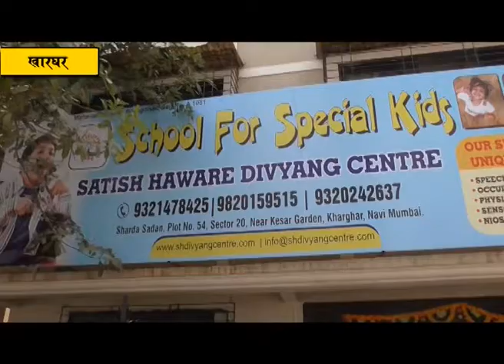ऑटीजम डे (स्वमग्न दिन) निमित्त खारघर येथील दिव्यांग सेंटरमध्ये गुणगौरव सोहळा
ऑटीजम डे (स्वमग्न दिन) निमित्त ब्युटीफुल टुमारो फाऊंडेशनच्या खारघर येथील सतिष हावरे दिव्यांग सेंटरमध्ये गुणगौरव सोहळ्याचे आयोजन रविवारी (8 एप्रिल) करण्यात आले होते. या सोहळ्यास राज्याचे सामाजिक न्याय आणि विशेष सहाय्य मंत्री राजकुमार बडोले यांची प्रमुख उपस्थिती लाभली. खारघर सेक्टर 20 येथील सतीष हावरे दिव्यांग सेंटरमध्ये हा कार्यक्रम झाला. या वेळी भाजप जिल्हाध्यक्ष आमदार प्रशांत ठाकूर, उज्ज्वला हावरे, अनिकेत हावरे, सामाजिक न्याय विभागाचे माजी आयुक्त आर. के. गायकवाड आदी मान्यवर उपस्थित होते.
मंत्री राजकुमार बडोले यांनी आपल्या मनोगतात केंद्र व राज्य सरकारच्या वतीने दिव्यांगांसाठी राबविल्या जाणार्‍या विविध योजनांची माहिती दिली. हे उपेक्षित, दुर्लक्षित घटक समाजाचा एक भाग आहेत, याची जाणीव हळुहळू वृद्धिंगत होऊन चित्र बदलत असल्याचेही त्यांनी सांगितले.